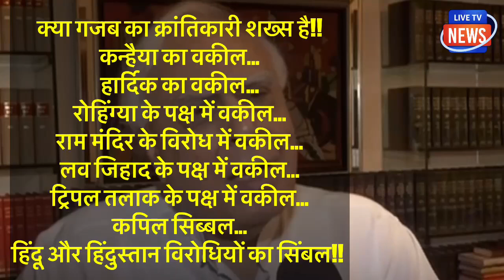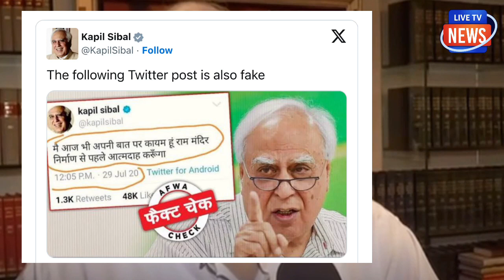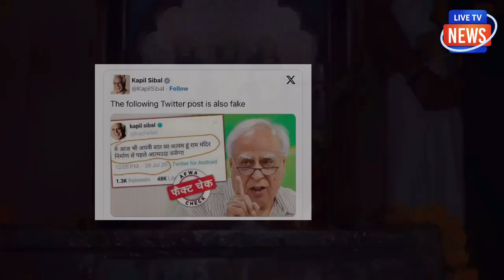राममंदिर उद्घाटन से पहले कपिल सिब्बल की ऐसी बात कर दी लीक कि हैरान है सब!ऐसी बात हुई लीक भारी थू थू!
राममंदिर उद्घाटन से पहले कपिल सिब्बल की
ऐसी बात कर दी लीक कि हैरान है सब!
ऐसी बात हुई लीक भारी थू थू!